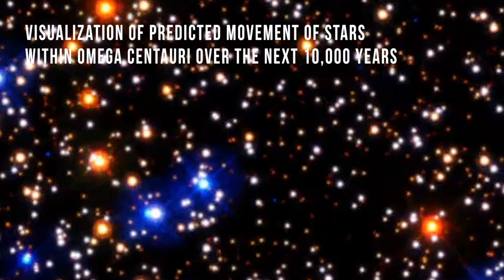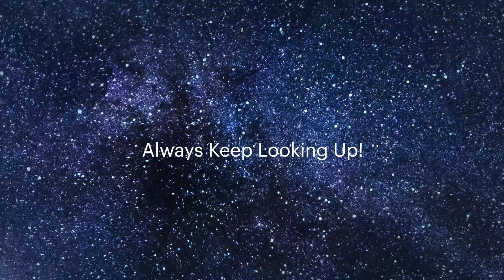The Missing Link Found! 🔭 Astronomers Discover Possible Intermediate-Mass Black Hole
🚀 Hey space explorers, buckle up for a mind-blowing discovery!  The hunt for intermediate-mass black holes (IMBHs) has taken a thrilling turn.  For years, these elusive black holes, thought to bridge the gap between stellar and supermassive black holes, have been shrouded in mystery.  But now, astronomers might have stumbled upon a prime candidate lurking in the heart of a giant globular star cluster called Omega Centauri, visible from your own backyard in the southern hemisphere!

📡 Join us on @BeyondEarthBuckleUp as we dive deep into this incredible discovery.  We'll unravel the secrets of Omega Centauri, a colossal cluster of stars pushing the boundaries between cluster and galaxy.  Using a treasure trove of data from the Hubble Space Telescope, we'll witness the detective work that led to the identification of seven peculiar stars moving at impossible speeds.

✨ This finding is a game-changer! It provides the strongest evidence yet for the existence of IMBHs and offers a tantalizing glimpse into their formation and evolution.  Plus, with this black hole residing just 17,700 light-years away, it becomes a prime target for further study.

🛰️ So, space enthusiasts, is this the missing link we've been searching for?  Could dense star clusters be factories for IMBHs?

Reference: Häberle, M., Neumayer, N., Seth, A., et al. (2024). Fast-moving stars around an intermediate-mass black hole in ω Centauri. Nature, 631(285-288).
Image Credits:
NASA's Goddard Space Flight Center.
Producer
Paul Morris (KBR Wyle Services, LLC)
Technical support
Aaron E. Lepsch (ADNET Systems, Inc.)
Animation Credit:
Computer Representation of the Stellar Motions in the Core of M4:
Mattia Libralato (AURA/STScI for ESA)

👀 Looking for more to watch from  @BeyondEarthBuckleUp?  Check out these popular videos! 👉

🚀 Calling all space enthusiasts and science sleuths!  The Sun's been blasting radio waves for decades, but where exactly do they come from?
Buckle up with   @BeyondEarthBuckleUp as we dive into the ingenious CURIE mission, a pair of miniature spacecraft on a giant mission to unravel this solar whodunit!

🚀 Buckle up, space explorers!  We all know Saturn for its iconic rings and vibrant blue hues... but hold on!  There's a mind-blowing secret hiding beneath that familiar image.  Saturn's atmosphere is actually a pale yellow!

🔭 Ever wondered what that fuzzy "star" is in Orion's mighty sword? It's the Orion Nebula, a colossal cloud where future suns ignite! Join us on  @BeyondEarthBuckleUp   as we travel 1,350 light-years away to explore this cosmic cradle. Witness the dramatic interplay of gas and dust sculpted by young stars, forming pillars and gaseous cliffs.

🚀 Journey Beyond Our Solar System: Unveiling the Secrets of Exoplanets!
🔎 Have you ever gazed at the stars and wondered if there are other worlds out there? The universe is teeming with countless possibilities, and exoplanets - planets orbiting stars beyond our solar system - are a key part of that story!

🦀 The magnificent Crab Nebula, a swirling cloud of gas and dust born from a colossal explosion, has captivated astronomers for centuries. But thanks to the incredible James Webb Space Telescope, we're rewriting its story!

💫 Join us as we dive into the incredible images captured by Lucy during its flyby of the smallest main-belt asteroid ever encountered, Dinkinesh. Not only did Lucy capture the most detailed view of this tiny world yet, but it also revealed a shocking secret – a tiny moon named Selam (meaning "peace" in Amharic)!

🚀 Buckle up for a cosmic light show!  Have you ever heard of a magnetar?  Imagine a super-dense neutron star with a mind-blowing magnetic field, a billion times stronger than anything on Earth. Now picture one throwing a tantrum in a galaxy 12 million light-years away!

🚀 Unveiling the Golden Record: A Message to Aliens from Earth!
🛰️ Have you ever wondered what message we sent into deep space on the Voyager spacecraft? Buckle up, space explorers, because in this video we're diving deep into the Golden Record cover, a fascinating time capsule launched in 1977!